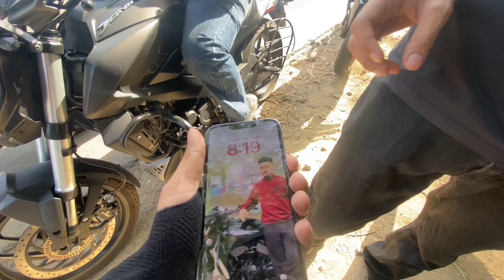Sunday ride pe hogya live accident 😱.... 13pro Tutt gya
Sunday ride pe hogya lose live accident 😱 13pro tutt gya

13pro totally damage ❤️‍🩹.